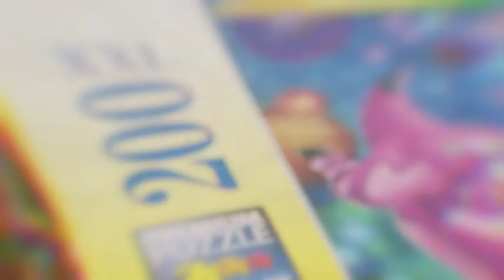118012718 Puzzle XXL Era de los dinosaurios 200 piezas